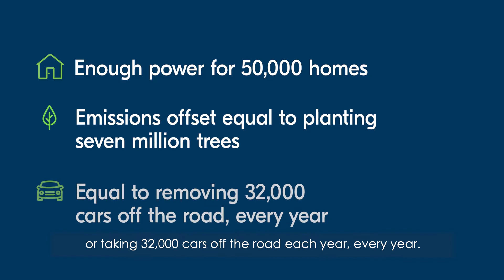Zero Cost Energy Future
Sustainability is important to every aspect of the way we do business, and through an investment in renewable energy, more than 360,000 solar panels at our sites across SA will offset the huge energy requirements needed to power our water and wastewater infrastructure.

This will help to sustainably reduce operating expenses and ensure we keep prices low and stable for our customers.